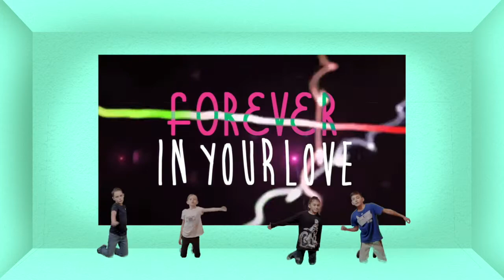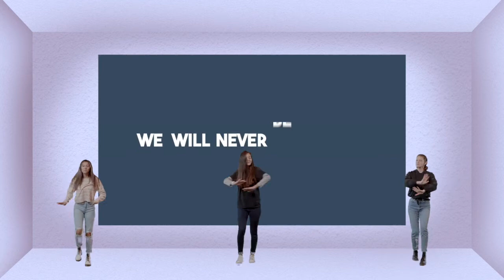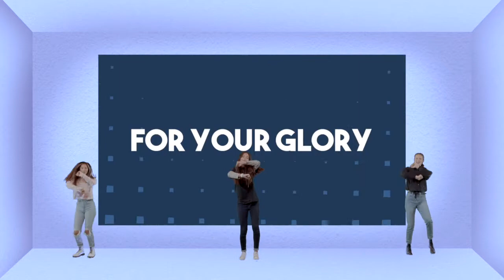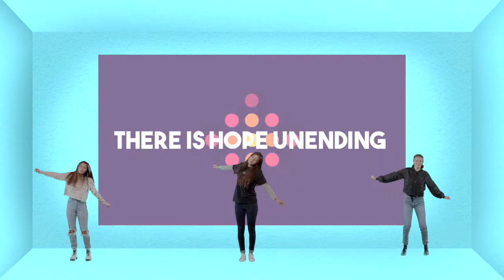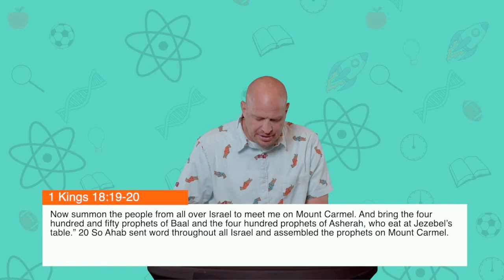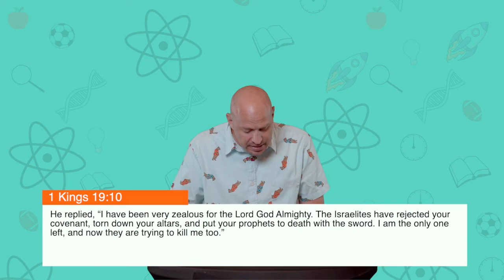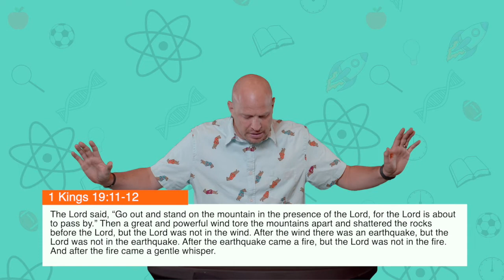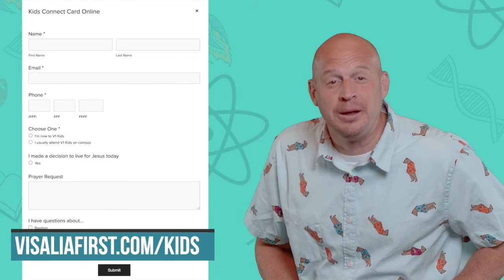V1Kids Weekend Service l 4.25.21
Come and tune in this weekend for kids Service online. We will hear the story of Elijah on Mt Carmel. The most high God!!